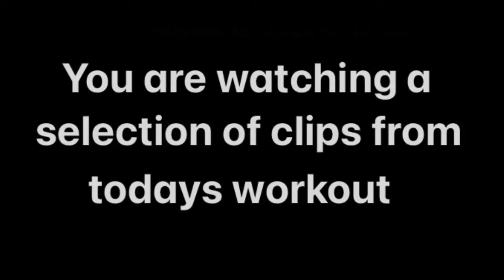Squat every day 41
I can squat more.